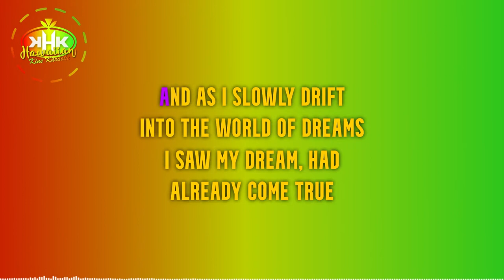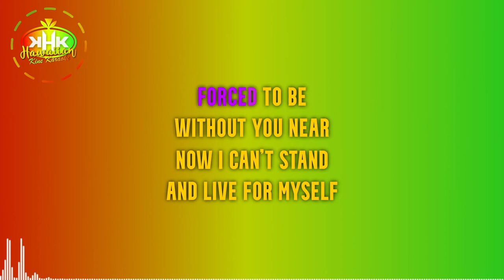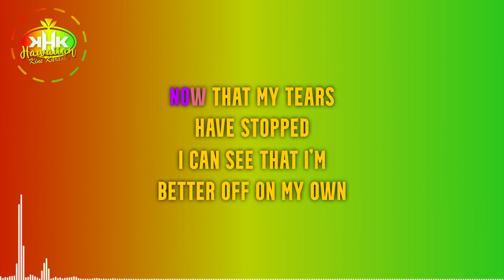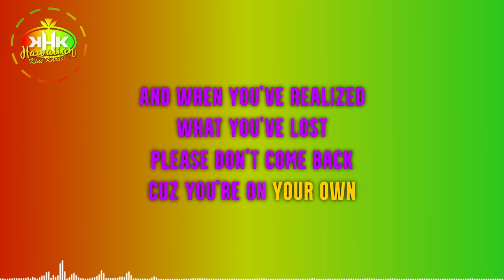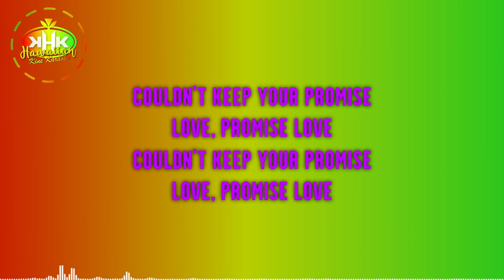Keahiwai - Promised Love (Karaoke Version) - Hawaiian Karaoke